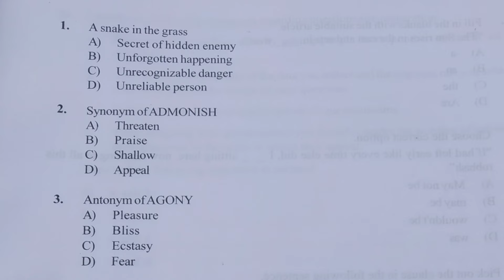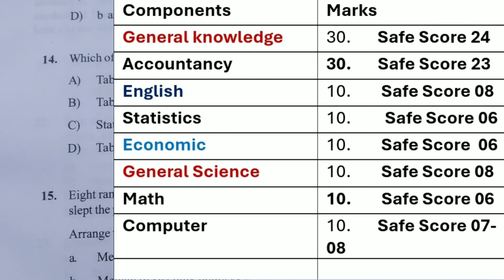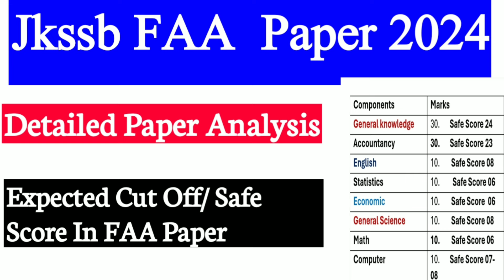Jkssb FAA Paper Detailed Analysis || Safe Score / Expected Cut Off